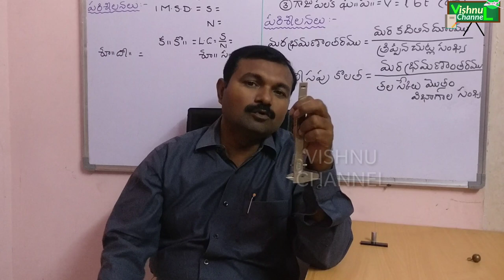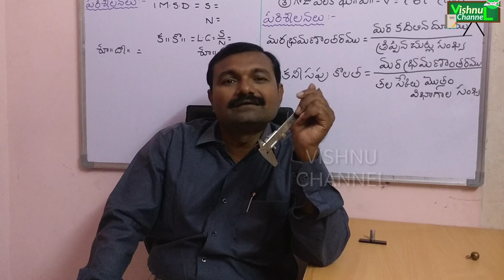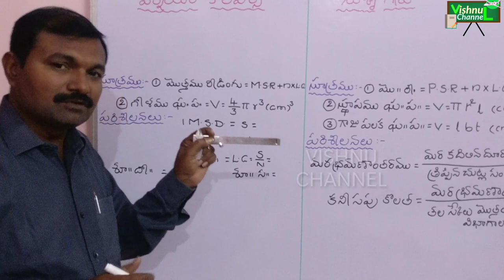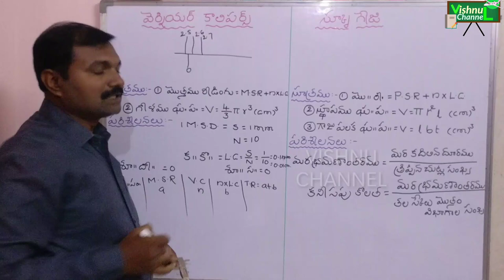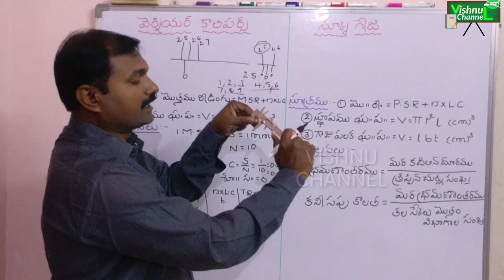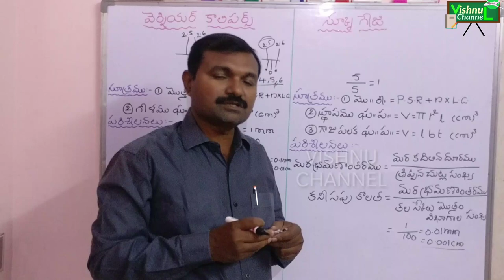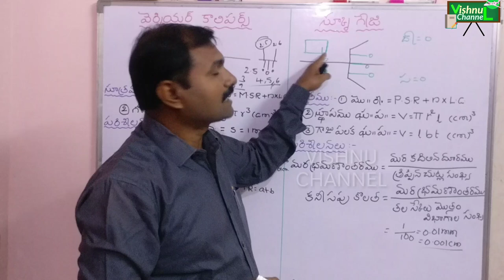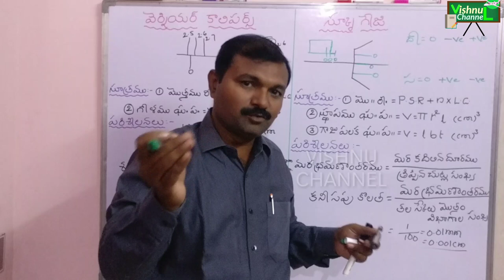స్ర్కూగేజి, వెర్నియర్ కాలిపర్స్ class 11